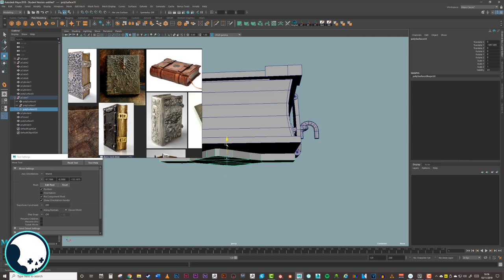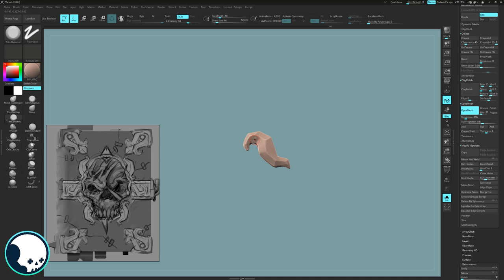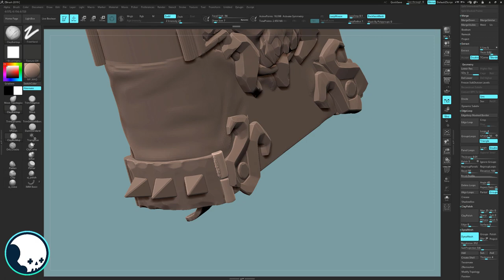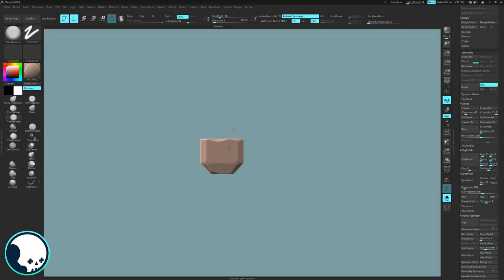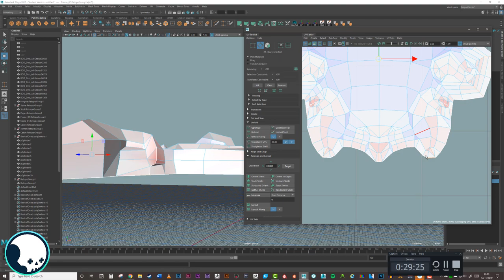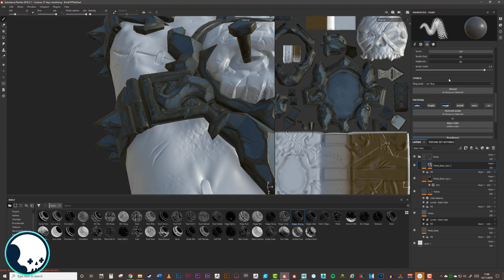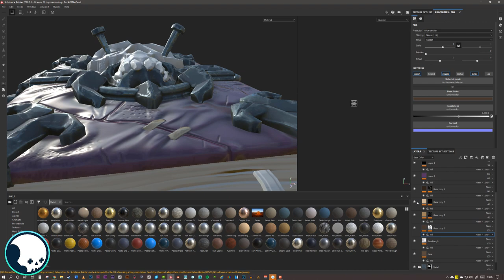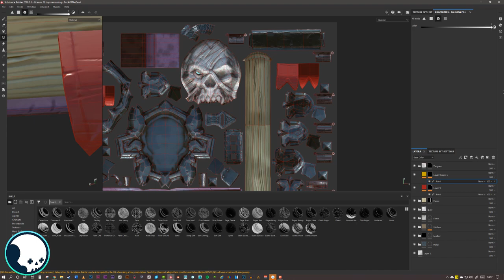STYLISED BOOKS :: 1 :: Book Of The Dead - [SHORT VERSION] -- [Maya][Zbrush][SPainter][Marmoset]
Hi! - This video is the short version of my Book-1, Weird Books series. It covers the process of how to make The Book Of The Dead - A game ready asset from blockout to render. This will be the first of a series of stylised book tutorials, I will try to cover another aspect of the pipeline in more detail in each video, we cover all aspects - Maya blockout, Zbrush Sculpt, 3Dcoat retopo, Substance Painter textures and Marmoset Toolbag render. This was a fun project and i can't wait to do more